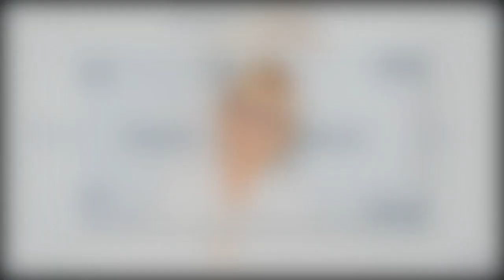"Elle a choisi de partir" : Catherine Matausch quitte définitivement France Télévisions !